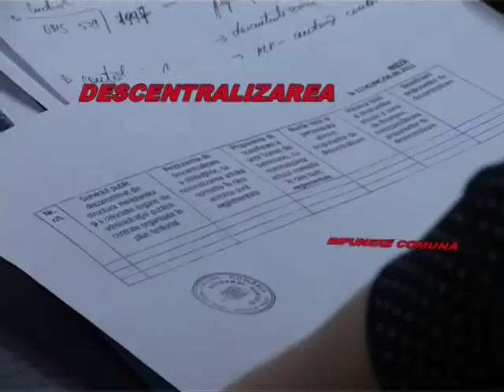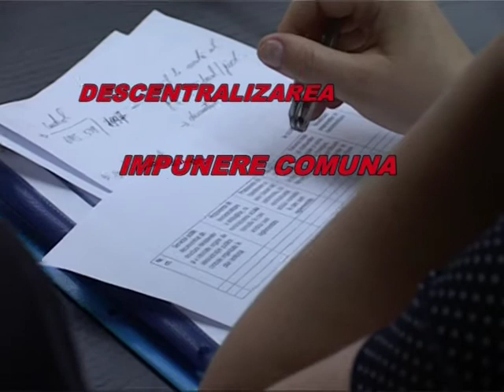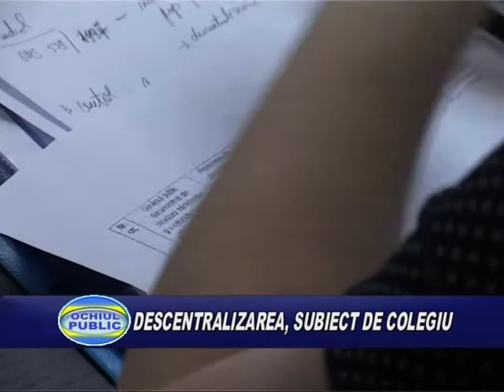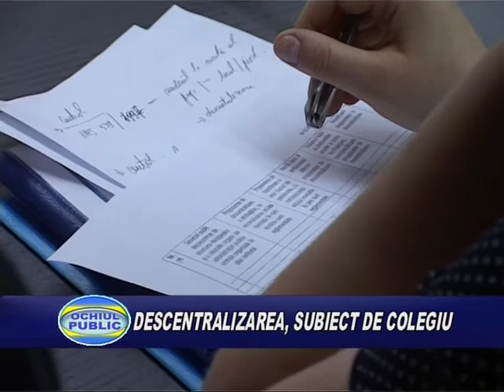11 AUGUST OCHIUL PUBLIC